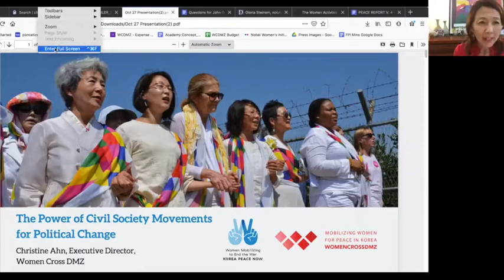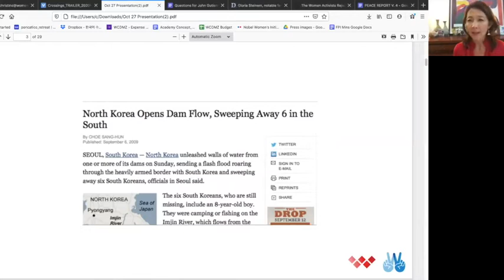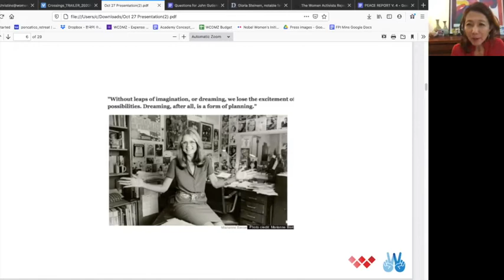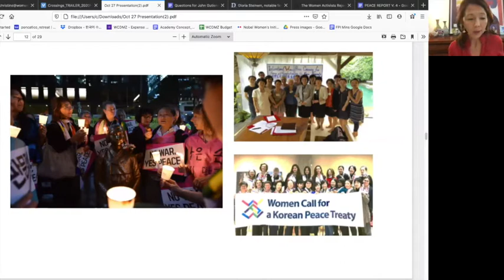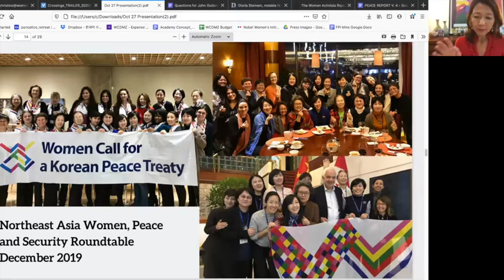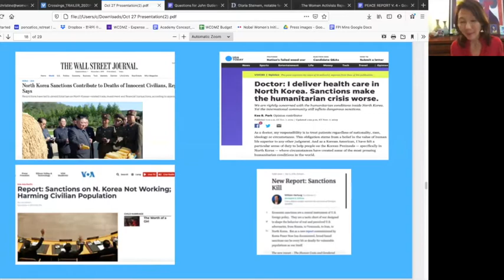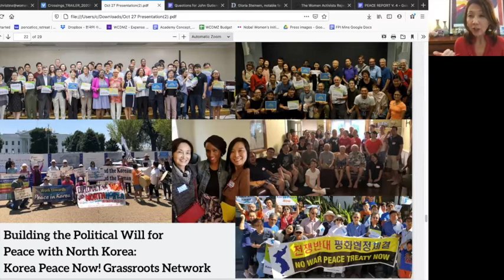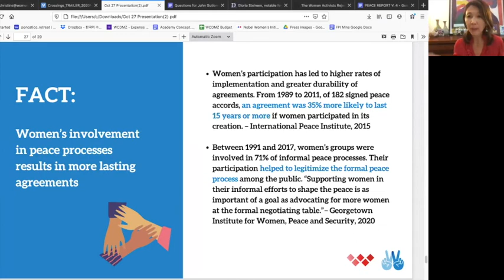PPRC2020 | The Power of Civil Society Movements for Political Change - Christine Ahn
Christine Ahn spoke at the 9th Asian Peace Practitioners' Research Conference on the topic "Power of Civil Society Movements for Political Change".

Christine Ahn is the Founder and Executive Director of Women Cross DMZ, a global movement of women mobilizing to end the Korean War, reunite families, and ensure women’s leadership in peace building. In March 2019, Women Cross DMZ launched a global campaign "Korea Peace Now! Women Mobilizing to End the War" with a coalition of women’s organisations, including the Korean Women’s Movement for Peace and the Women’s International League for Peace and Freedom.

Christine is the co-founder of the Korea Peace Network, Korea Policy Institute, Global Campaign to Save Jeju Island, Korean Americans for Fair Trade, and National Campaign to End the Korean War. She has organised peace and humanitarian aid delegations to North and South Korea, and has addressed the U.S. Congress, United Nations, Canadian Parliament, and the Republic of Korea National Commission on Human Rights and the ROK National Assembly.

Christine has worked with leading human rights and social justice organisations, including The Global Fund for Women, the Oakland Institute, The Institute for Food and Development Policy, the Women of Color Resource Center, National Committee for Responsive Philanthropy, and the Nautilus Institute for Security and Sustainable Development.

The session's facilitator was Alison Lee of Centre for Peace and Conflict Studies.